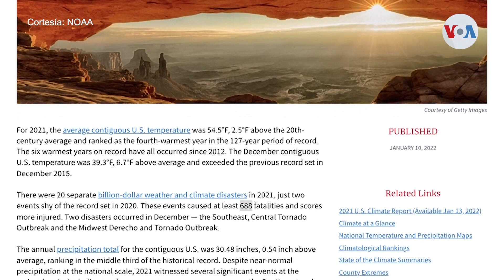El cambio climático ha costado 750.000 millones de dólares en 5 años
El cambio climático tiene un alto costo económico. Aparte de causar daños incalculables, cobra miles de vidas y causa la migración de grandes cantidades de personas. Laura Sepúlveda, corresponsal de la Voz de América amplía la información.
Publicado originalmente